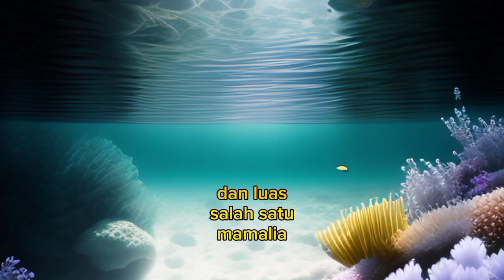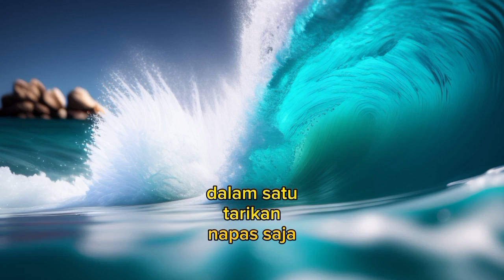Keajaiban mamalia laut: eksplorasi dunia bawah laut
"Rahasia Laut Dibongkar: Eksplorasi Keajaiban Mamalia Laut" - Menjelajahi kedalaman samudra untuk mengungkap misteri dan kehidupan menakjubkan mamalia laut, merayakan adaptasi yang luar biasa dan peran penting mereka dalam ekosistem laut.